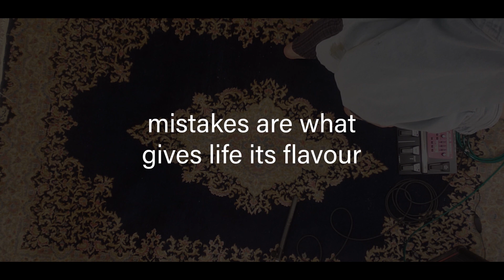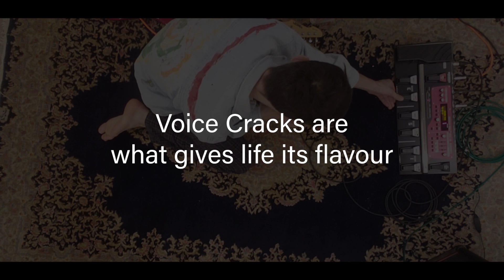Free Will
In which I make a new video